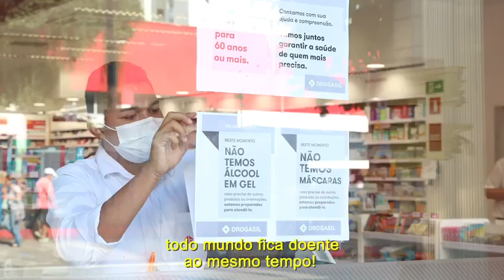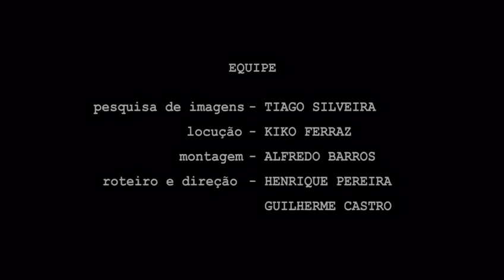Campanha da FENAJUFE e MPU conclamam defesa da vida: ‘O Brasil não pode morrer!’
A Federação Nacional dos Trabalhadores do Judiciário Federal (FENAJUFE) e o Ministério Público da União (MPU) produziram vídeo institucional com posicionamento em defesa da vida e contra o ‘necropoder’ e a ‘necropolítica’ do Governo Bolsonaro.